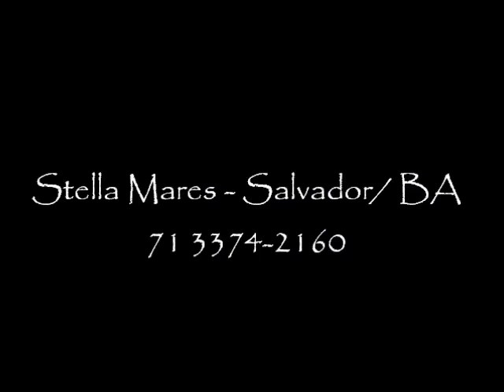Estudo 2 - Samia Gamal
Com Lis de Castro, Juliete Cortez (Aaminah), Lai Amorim e Mila Saraiva. Filmagem: Fabrício Araújo. Edição: Lis de Castro.